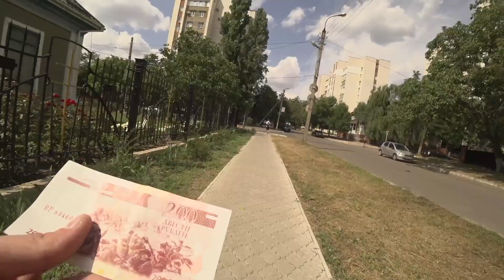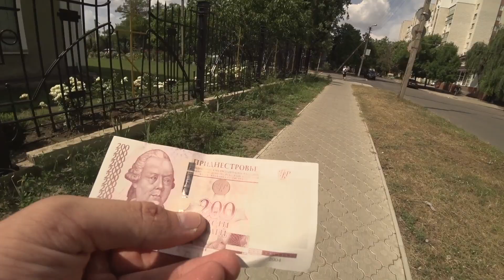This Country Is Still in USSR!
When I was in Moldova I heard about an unrecognised country that has Russian support and is basically a time capsule of the USSR, so I was very intrigued to see it so I did.